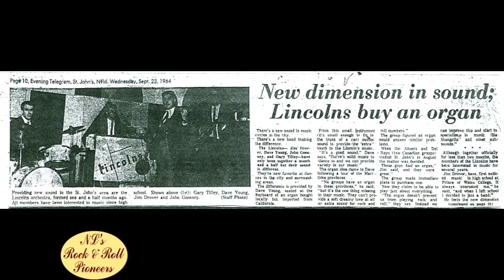Lincolns - I Got A Woman (slideshow)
The Lincolns got their start playing the many venues in and around the St. John's area.